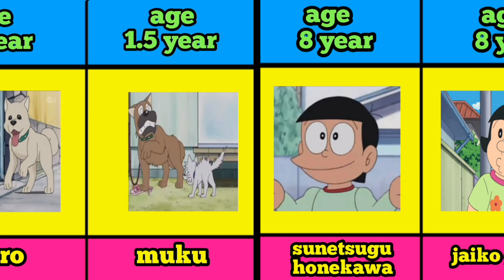Doraemon character age ! Doraemon new episode !Doraemon movie in hindi#viral